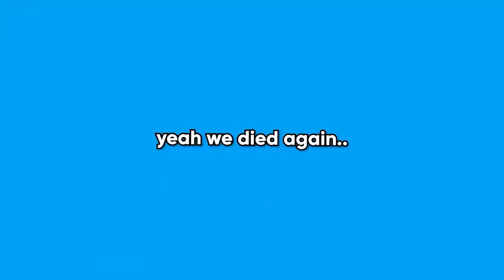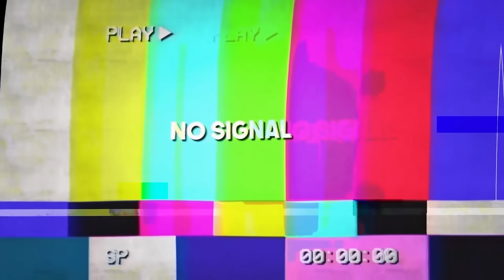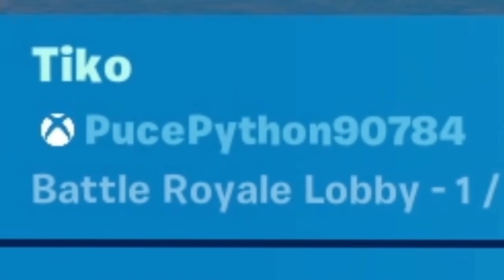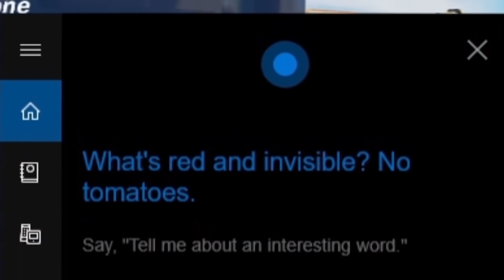I GIRL Voice Trolled TIKO..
That ending bruh, I can't believe Tiko said that.. 😭

🎮 ❱ Use code Absorber in the Fortnite item shop!

📱 ❱ Check out @TikoYTOfficial!